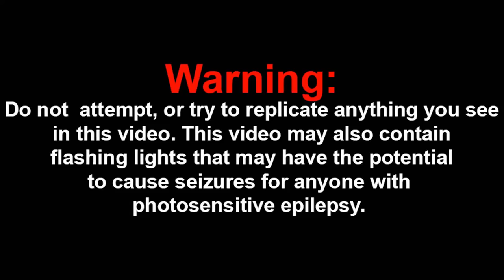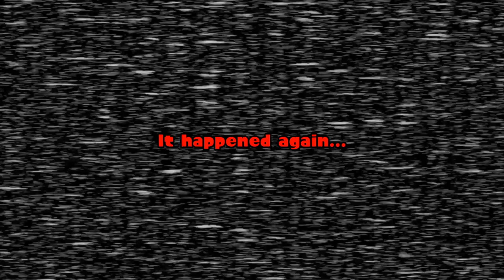THE MOST FUN WE'VE EVER HAD! | "HowToBasic" MEGA REACTION!!!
THE MOST FUN WE'VE EVER HAD!
In this huge reaction video the boys and I put together, we all laugh our butts off watching a plethora of HowToBasic videos. The result turned out to be a night to remember for a very long time. :)

You will also find me on:
LBRY: